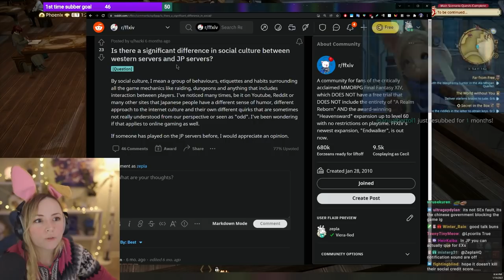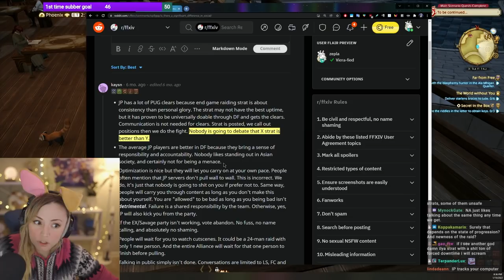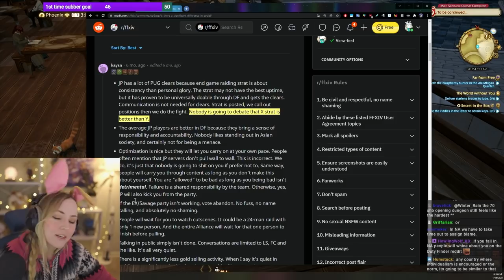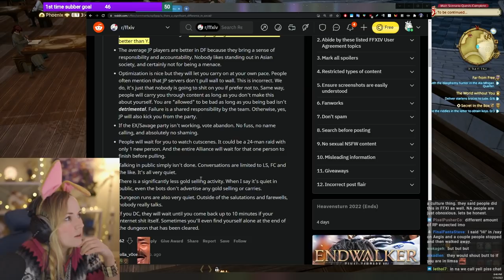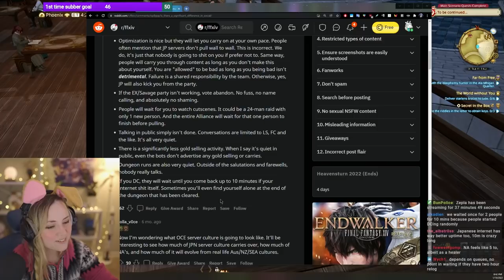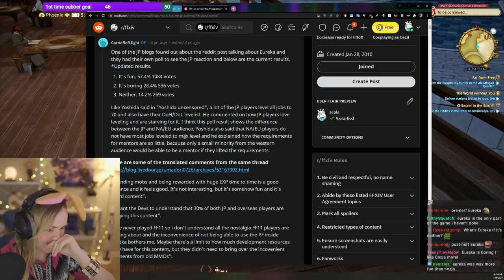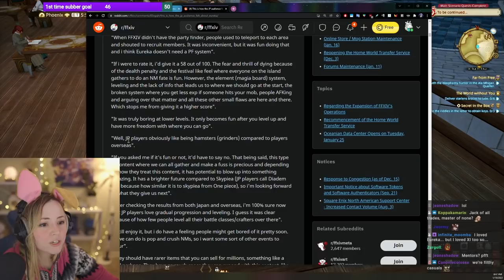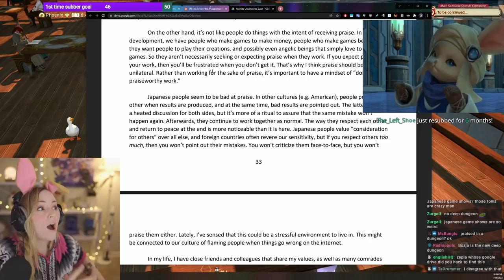Zepla talks about JP server Culture and Cross Data Center travel